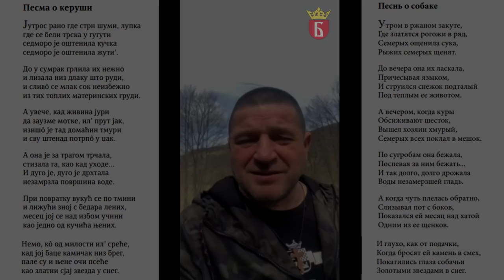Baja Mali Knindza - Pesma o kerusi - (LIVE) - (2021)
Label and copyright: Baja Mali Knindza
Lyrics:
 Sergej Aleksandrovic Jesenjin
Arr: